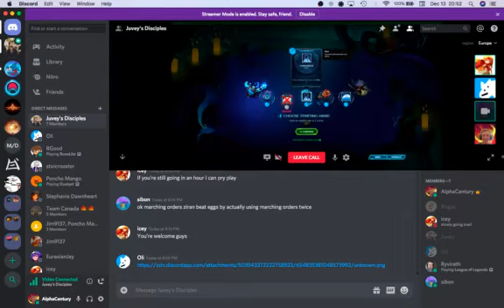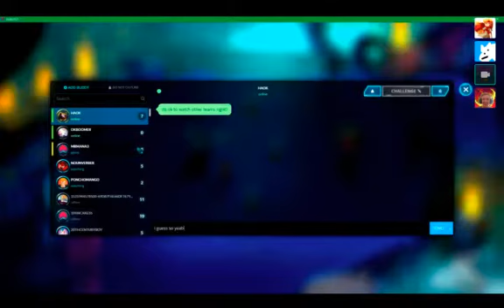Team Wars 7 | Toronto Erratic Raptors vs Juvey's Disciples | Game 9 | Duelyst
AlphaCentury gave me his recordings of some Team Wars weeks :)

Team Wars is a Duelyst tournament in which a team plays against another team. Every team brings 6 decks (1 of each faction). You keep playing the same deck till you lose, then this deck is eliminated. The last team with any playable deck wins.

Team Juvey's Disciples: JuveyD, Sibon, Briguy77, AlphaCentury, Ryvirath, Meziljie
Team Toronto Erratic Raptors: PonchoMango, MrMana3, Squee9, Nounverber, Zabiool, MangoSenior